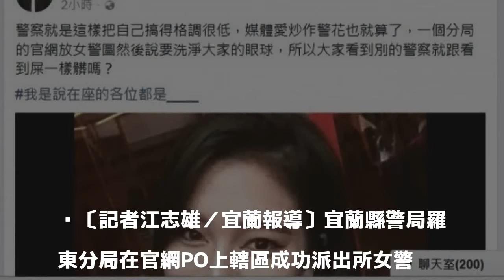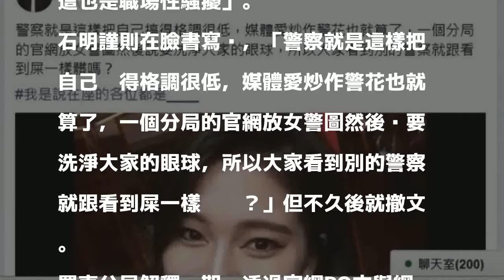分局官網PO正妹警影片 石明謹：別的警察就跟屎一樣髒？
〔記者江志雄／宜蘭報導〕宜蘭縣警局羅東分局在官網PO上轄區成功派出所女警林家甄美美影片，片子開頭寫上「讓大家眼球淨化一下」，警察球評石明謹在臉書貼文批評，「所以大家看到別的警察就跟看到屎一樣髒嗎？」；羅東分局今天（6日）下午回應，尊重各界的看法。

發表評論評論如下。